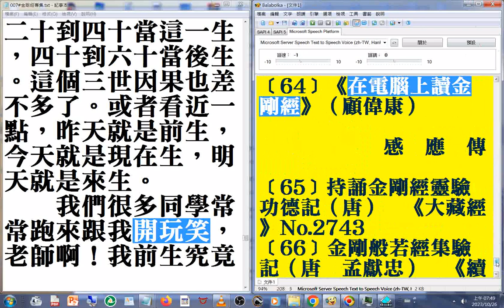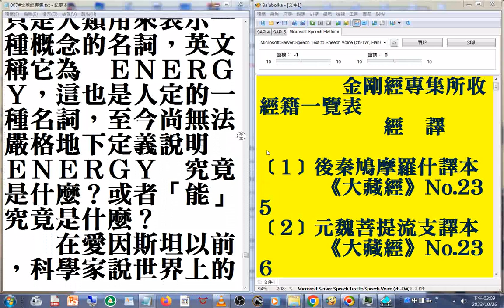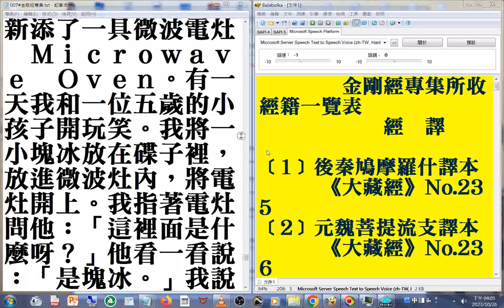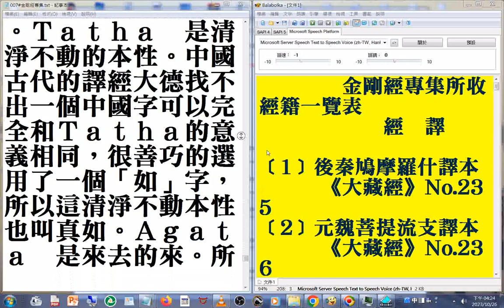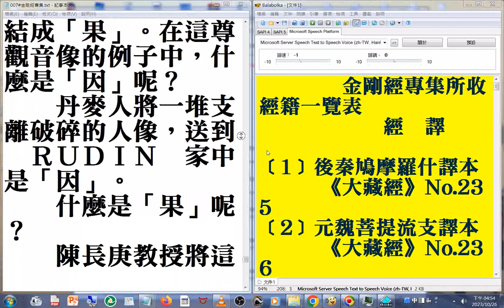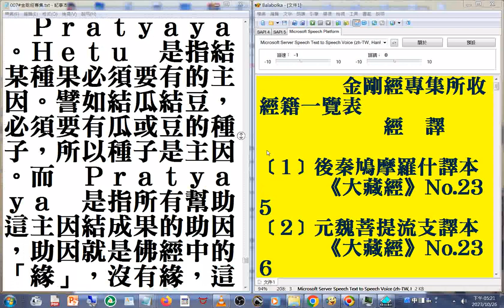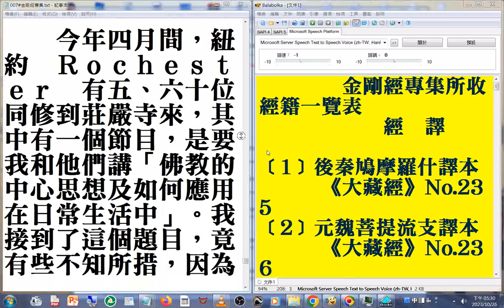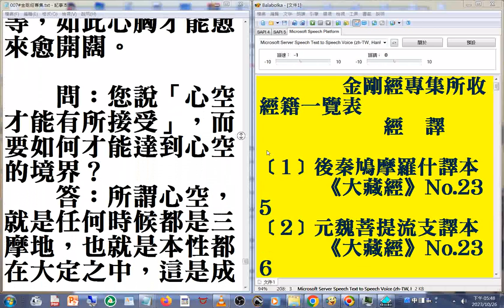007#金剛經專集 f01 摘錄#美國佛教會電腦資訊庫功德會佛學辭典集成佛學十大專集#速讀訓練參考資源 20231027